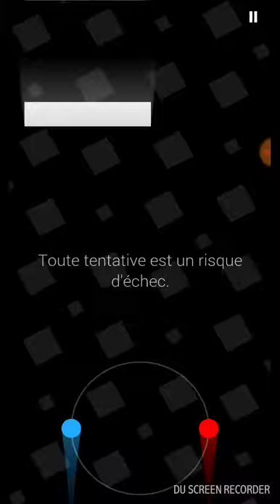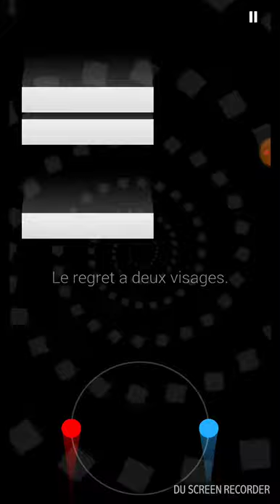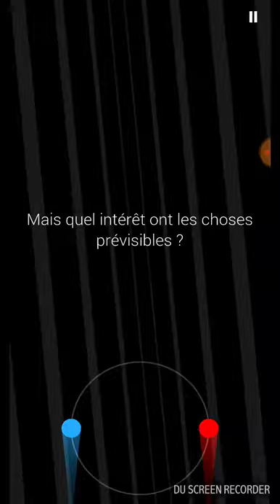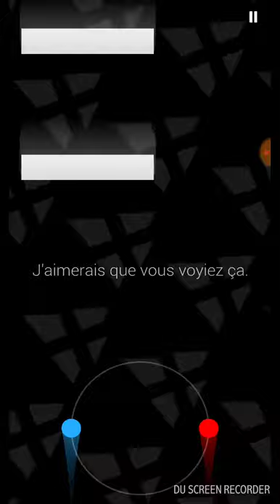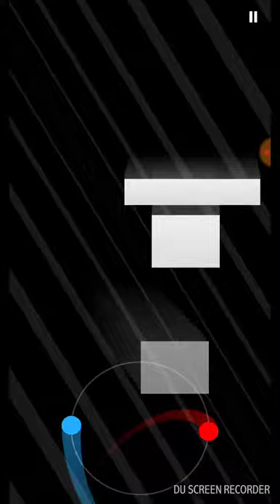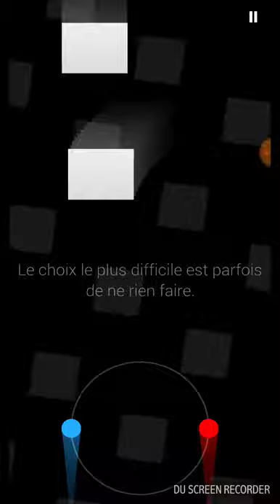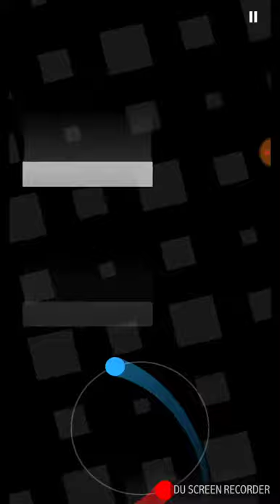DUET - Mode histoire complet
En direct du bureau.